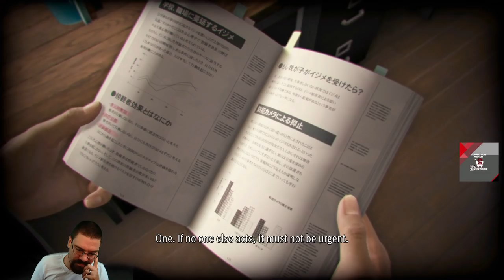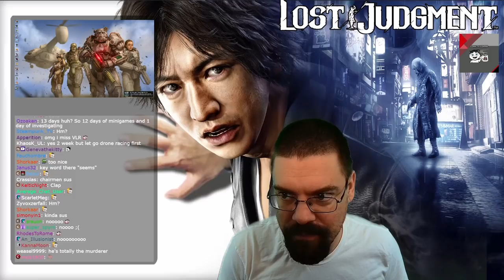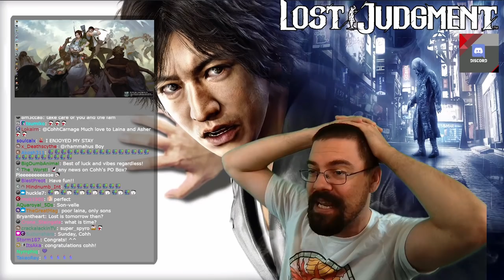CohhCarnage Plays Lost Judgment (Thanks Ryu Ga Gotoku For The Key) - Episode 7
Cohh takes a look at Lost Judgment (Thanks Ryu Ga Gotoku For The Key) to see what it has to offer.